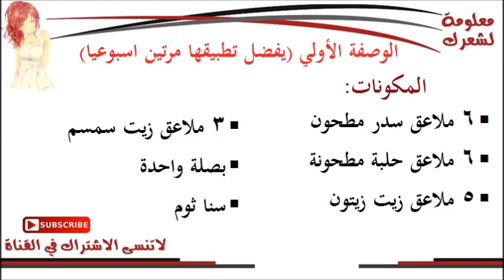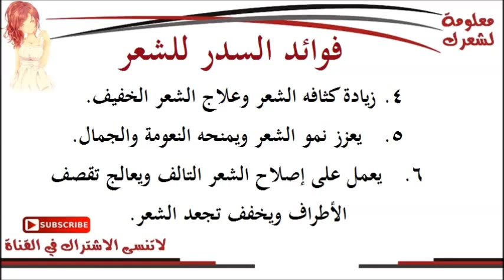خلطات ووصفات السدر لتكثيف وتطويل الشعر الخفيف - مجربة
وصف الفيديو:
اذا كنتي تعانيين من الشعر الخفيف او وجود فراغات في شعرك فاننا نقدم اليكي وصفه سحرية تقوم بتكثيف وجعلك شعرك ثقيل في فتره كثيره باستخدام المكونات الطبيعية التى تساعد في معالجة شعرك كخلطات ووصفات نبات السدر الذي له العديد من الفوائد للشعر فيعمل علي تكثيف الشعر وتطويله بالاضافه الى تعزيز نموه ومنعه من التساقط

كلمات بحثية:
سيدة تحكي تجربتها مع السدر للشعر ولا السحر
خلطة السدر و الثوم و البصل لتكثيف و تطويل و لمعان الشعر
فوائد واستخدمات ورق السدر للشعر والبشره مع رشا السقا
خلطة السدر لتطويل وتكثيف الشعر|خلطات لتطويل الشعر|خلطة لتطويل الشعر
كيفية استخدام ورق السدر للشعر
عشبة السدر لشعر طويل وكثيف
ليسون ورق السدر لزيادة طول الشعر وتكثيفه روووعه مع رشا السقا
خلطة الزبادي و السدر لتطويل الشعر بسرررررررعة
السدر لتكثيف الشعر تجربتي
اسرع وصفه لتطويل وتكثيف الشعربسرعه رهيييبه | ماسك ورق السدر للشعر | مش هتصدقي النتيجه
ما لا تعرفينه عن فوائد السدر لتكثيف الشعر ..!!
خلطة السدر لتنعيم الشعر | فوائد السدر للشعر | وصفه لتنعيم الشعر
فوائد السدر للشعر, خلطات للشعر من السدر, فوائد السدر للشعر المتساقط
تساقط الشعر
معلومة لشعرك
hair loss
وصفات لتطويل الشعر
تكثيف الشعر
علاج الصلع
فيتامينات للشعر
hair grow
افضل زيت للشعر
لتكثيف الشعر
علاج الشعر الخفيف
علاج الشعر
قشرة الشعر
تقصف الشعر
سقوط الشعر
علاج للشعر
تساقط الشعر
علاج الصلع
علاج الشعر
علاج للشعر
علاج تساقط الشعر الشديد
مشاكل الشعر
تسريحات شعر
قصات شعر
صور شعر
موديلات شعر
تساريح شعر
شعر قصير
تسريحة شعر
قصات شعر مدرج
قصات شعر للرجال
شعر جميل
شعر طويل
اكسسوارات شعر
قص شعر
تسريحات شعر للاطفال
hair
alopecia
alopecia areata
nioxin
hair transplant
hair growth
hair care
hair treatment
thinning hair